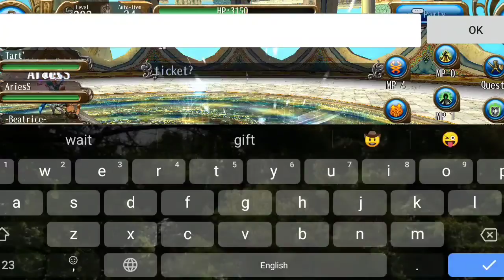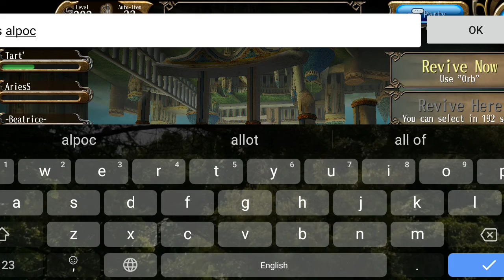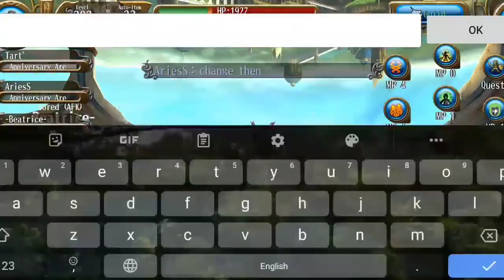5th anniv ex during 6th anniv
video to prove that im not using mod or any 3rd party apps in case i got banned